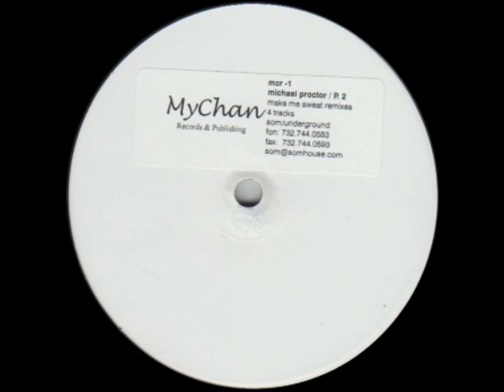Michael Proctor - Make Me Sweat (The Obsession Mix)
Michael Proctor - Make Me Sweat (Remixes Part 2)

Label: Mychan Records - MCR 1
Format: Vinyl, 12"
Country: US
Released: 2000
Genre: Electronic
Style: Garage House, Deep House

A1) Make Me Sweat (The Obsession Mix)
A2) Make Me Sweat (Sex After Midnight Dub)
B1) Make Me Sweat (7th District Inc. Garage Vocal 2000)
B2) Make Me Sweat (7th District Inc. Garage 2000 Dub)